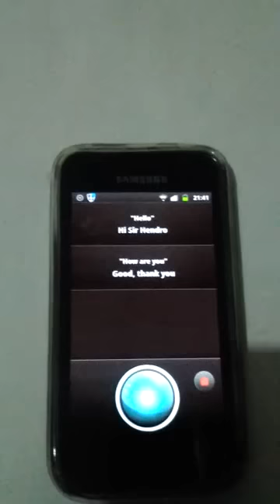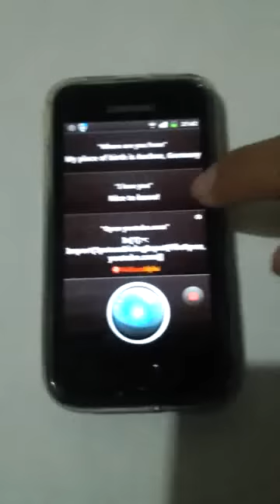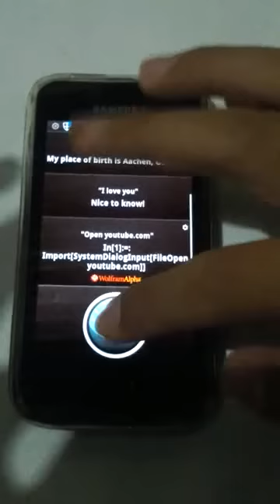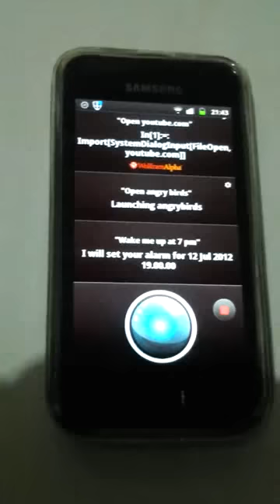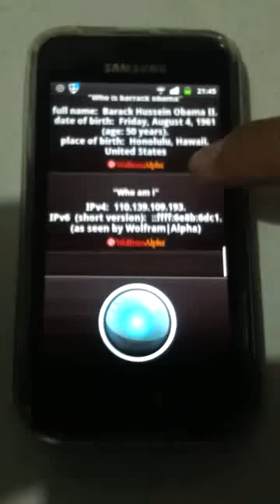Omega for Android - The Virtual Assistant.mp4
If you can't install Siri or S-Voice. This aplication is recommended for you.
You have to connect to the internet for use it.
And you have to say the word right (good pronunciation).

Recorded by Samsung Galaxy Tab 7+
(Hendro feat. Reza)